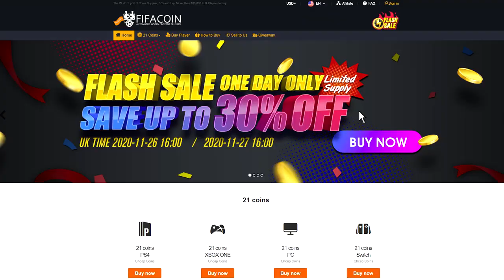INSANE ICON PULL!!! 91+ PRIME ICON UPGRADE PACK & 83+ BUNDESLIGA x5 PACK - FIFA 21